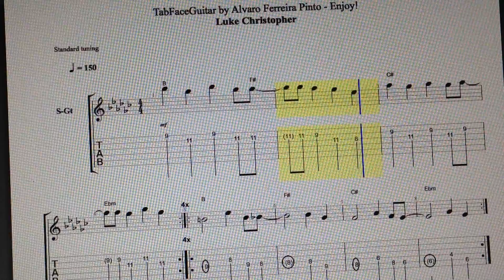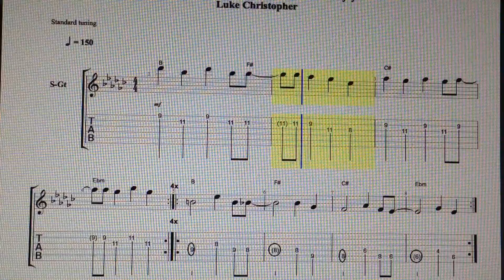Luke Christopher Lot To Learn by TabFaceGuitar - Enjoy! komp.